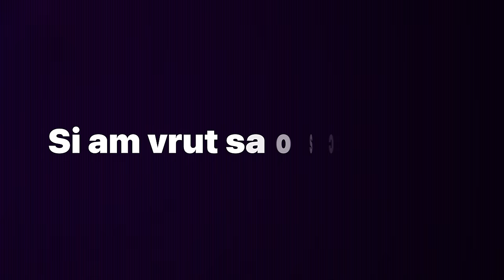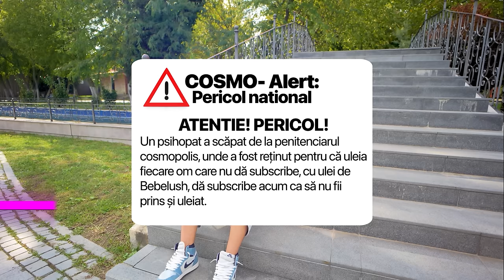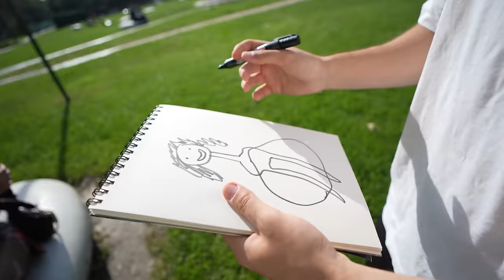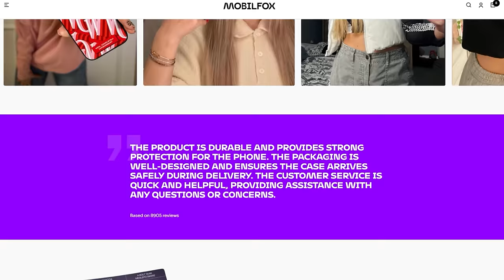Am Iesit La Date Cu Doamna Mihaela Ca Un Sărac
Da-mi un follow si pe INSTAGRAM ca sa vezi totul din spatele vlogurilor: @bisoipetrut

Da-mi un follow si pe TIKTOK daca nu ti-a ajuns cat ai ras pe youtube: @bisoipetrut
 ￼ / bisoipetrut